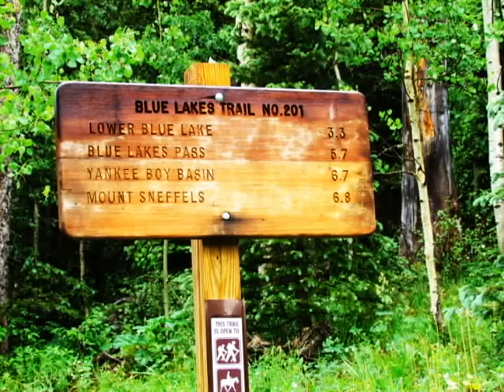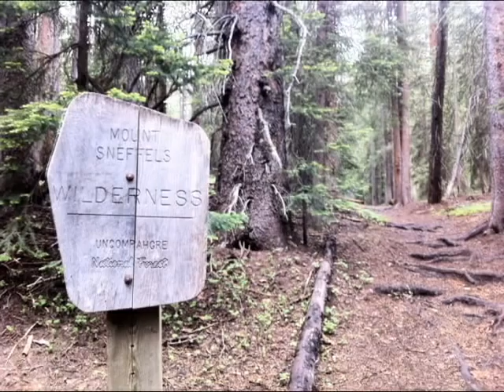Blue Lake & Mt Sneffels Wilderness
A hike thru the Mount Sneffels Wilderness up to the Blue Lakes.